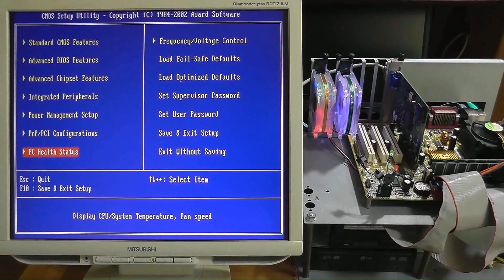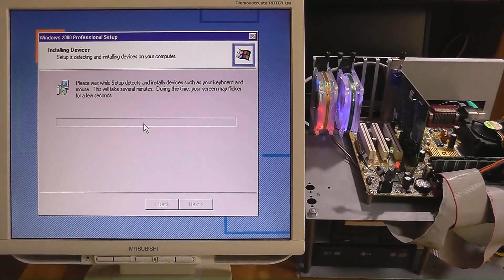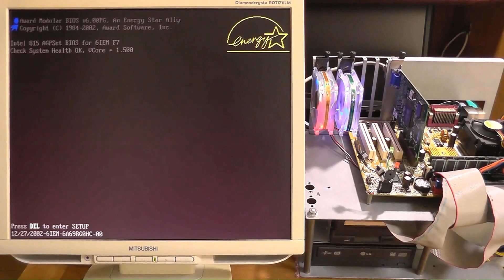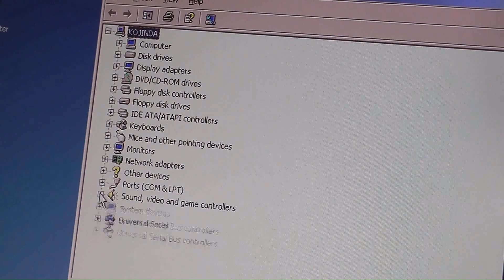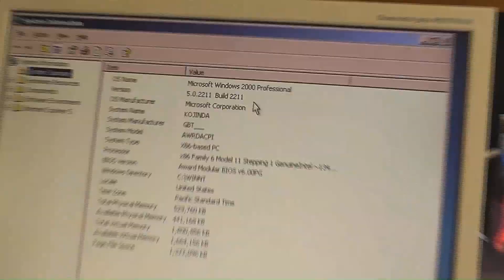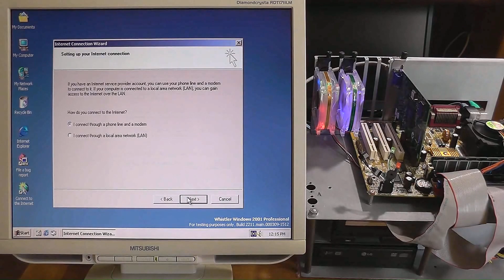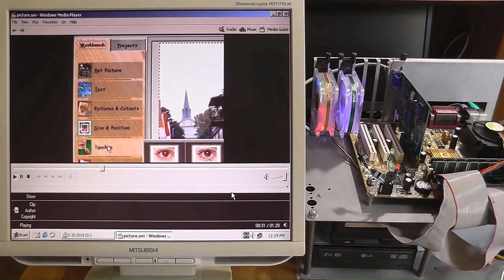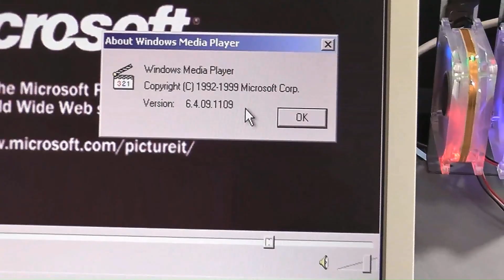Windows Whistler Professional Build 2211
#1, Motherboard : GIGABYTE GA-61 EML Socket 370.
#2. This version is also an Early Whistler, the device driver is "OK" on Windows 2000.